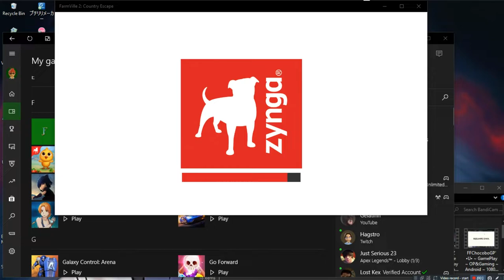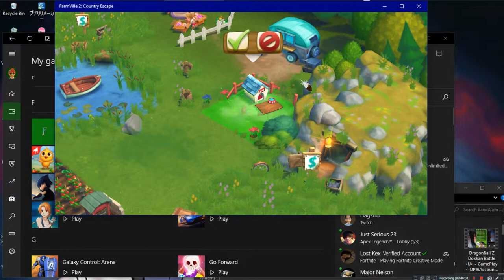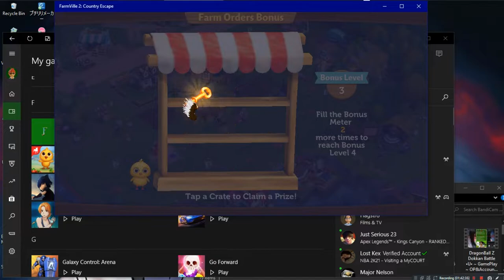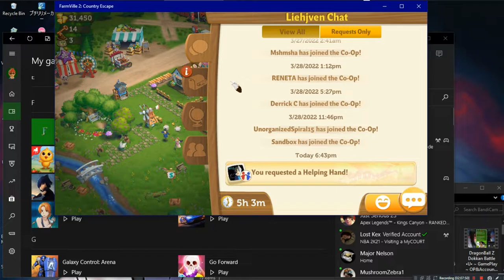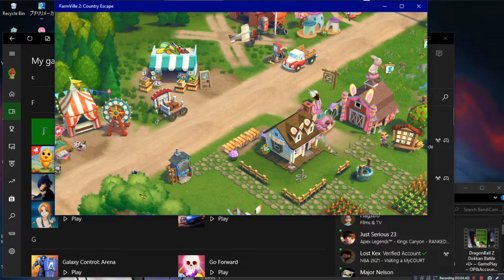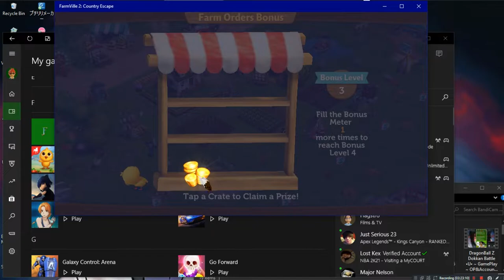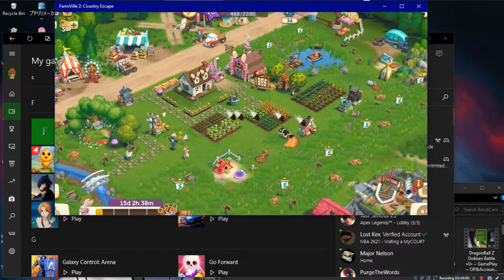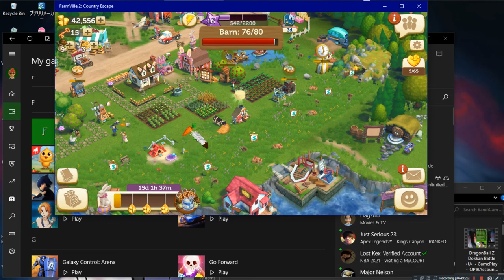FarmVille II Country Escape •U• ~ GamePlay ~ OP&Gaming ~ W10 App ~ 1080pᴴᴰ ~ 2022 ~ W10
Made With: BandiCam Licensed [Time Consuming Game]
Year Made: 2022 120fps [Original Recording, No Export, 21.3GB]
1080pᴴᴰ (With Fabulous & Outstanding 7.1 Audio For All W10 App Games)